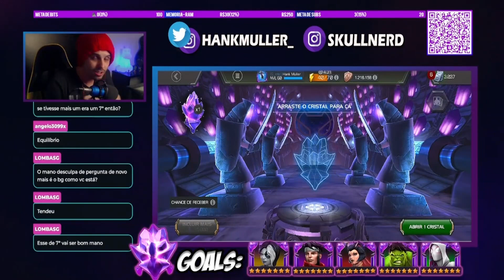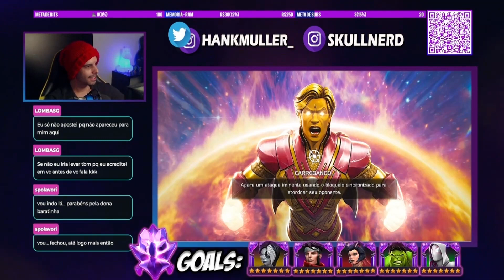SEGUNDO 7 ⭐ DO SKULLNERD || MARVEL TORNEIO DE CAMPEÕES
Meu segundo cristal e campeão de 7 estrelas no marvel torneio de campeões. Curti aí.

Cursos:
🎮 Desenvolvimento de Jogos:

Comercial:
Para anúncios, parcerias, publicidade: